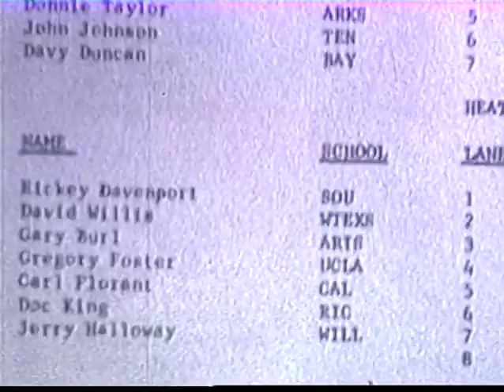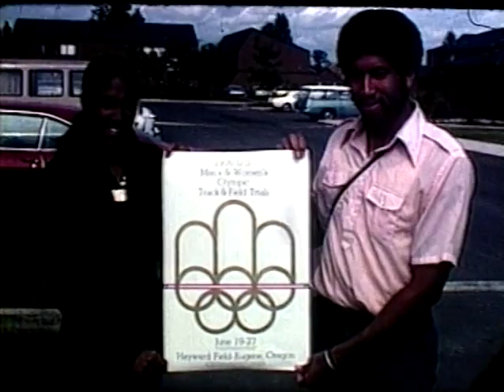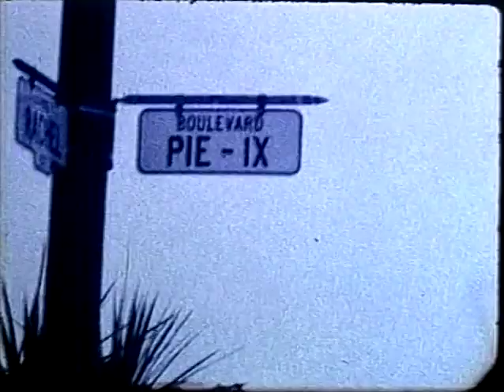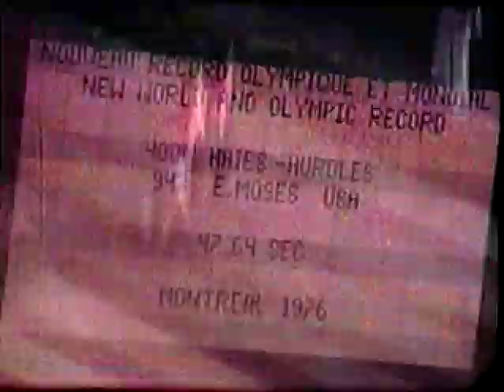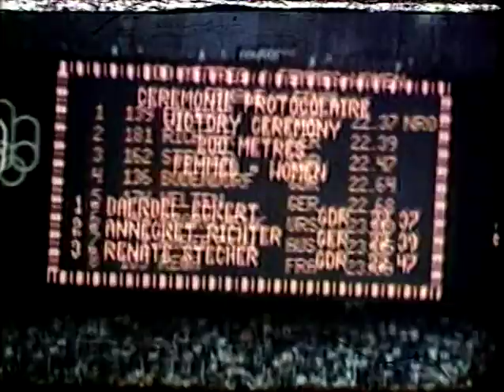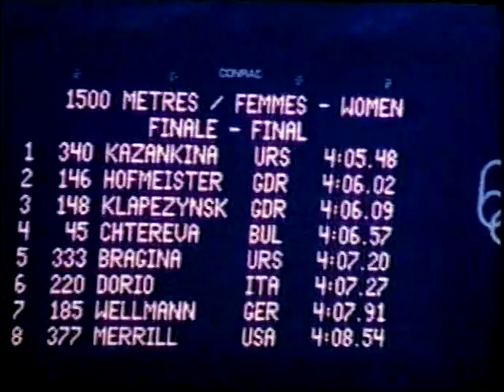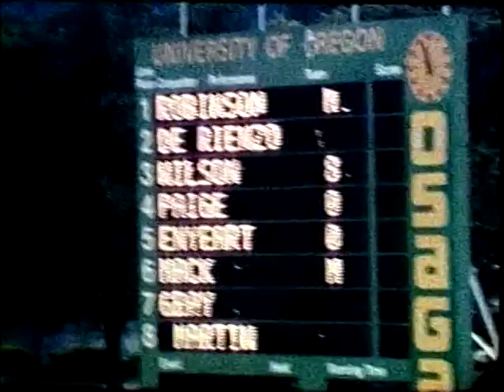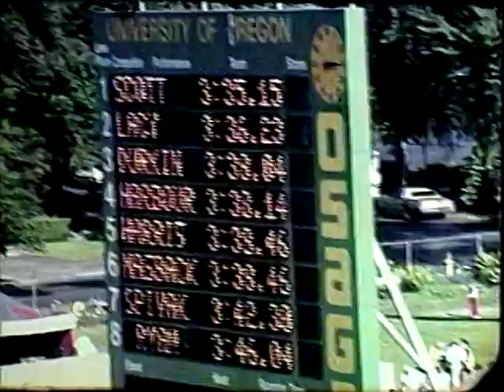Cal Track & Field- NCAA 1976-1982; Olympic Trials 1976-1980;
The 1976-82 NCAA Championships and the 1976/1980 Olympic Trials. Plus footage from Bruce Jenner Invitational and Los Gatos.